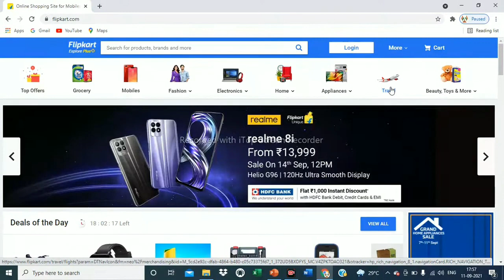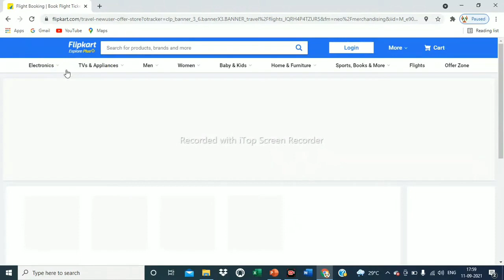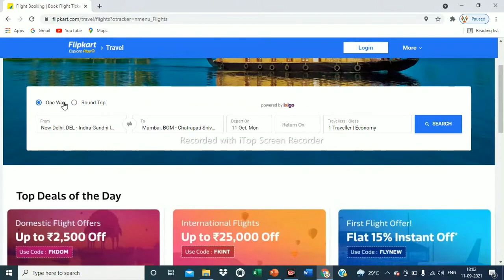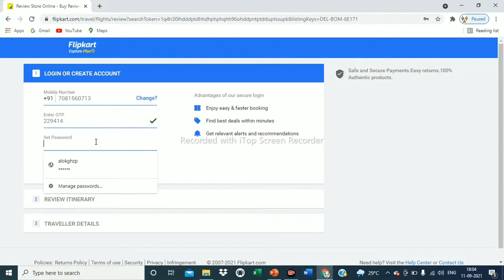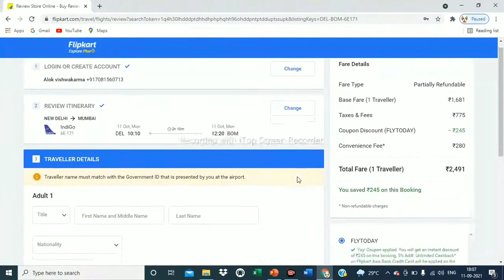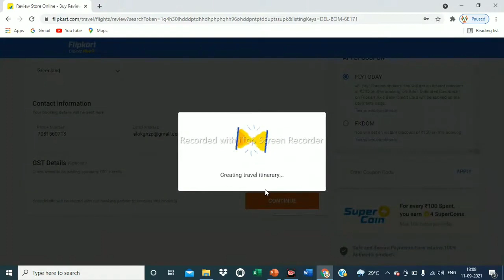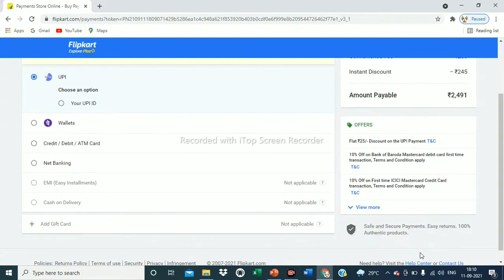How To Book Flight Tickets Online On Flipkart 2024 | Flipkart se flight ticket kaise book karen2024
filpkart flight ticket booking
how to book flight tickets online
cheap flight tickets